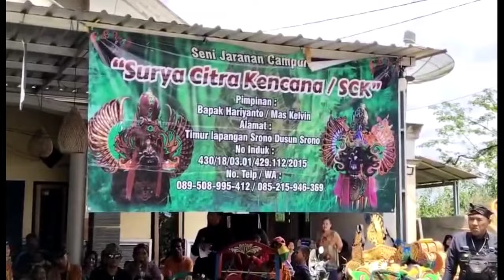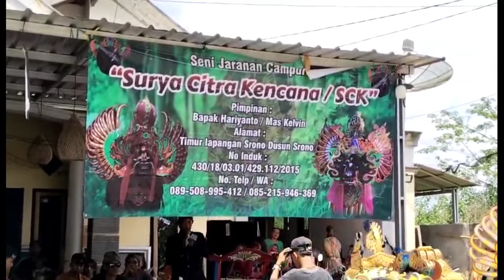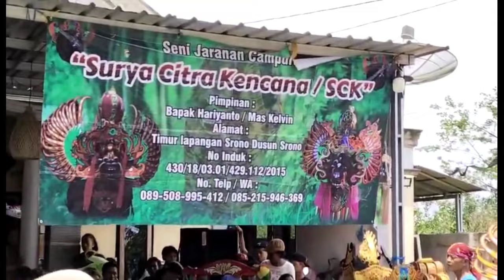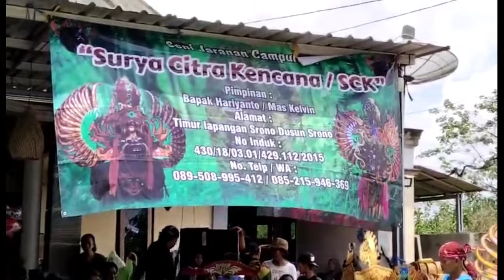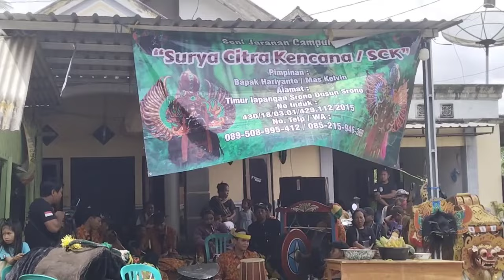SURYA CITRA KENCANA || JARANAN CAMPURSARI || FULL ATRAKSI || live SUMBERJO-SRONO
Persembahan Dari MADE OFFICIAL MENAMPILKAN FULL ATRAKSI JARANAN SURYA CITRA KENCANA live SUMBERJO-SRONO

SUPPORT TERUS CHANNEL KAMI AGAR KEDEPANNYA BISA MEMBAWA NAMA KESENIAN BANYUWANGI SAMPAI KE DAERAH LAIN

NGURI-NGURI BUDOYO BANYUWANGI SALAM SEDULURAN LARE OSING BANYUWANGI GUYUB RUKUN SELAWASE

rananbanyuwangi